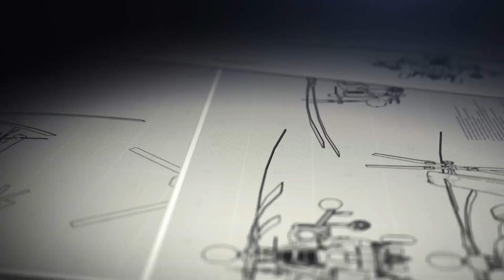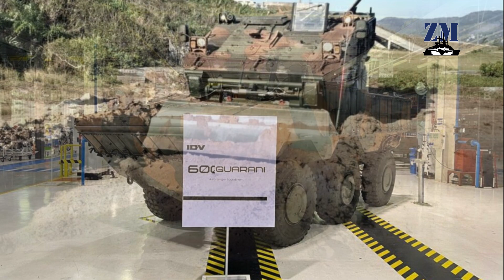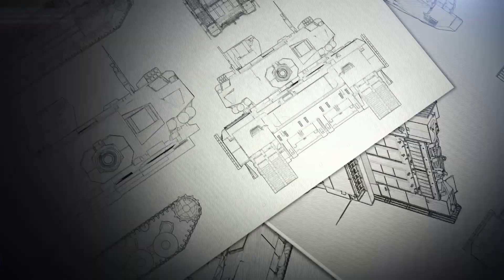Argentina y Brasil avanzan en la gestión del financiamiento para la compra de los VCBR Guaraní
En el ámbito de su visita a Brasil, el Ministro de Defensa de la República Argentina, Jorge Taiana, informó que se está avanzando en la gestión del financiamiento para la compra de los vehículos de combate blindados a rueda (VCBR) 6×6 Iveco Guarani. El titular de la cartera de Defensa junto con el Jefe de Estado Mayor del Ejército Argentino, Teniente General Guillermo Olegario Pereda, se reunieron en la jornada de ayer con el director del Banco Nacional de Desenvolvimiento (BNDES), Nelson Barbosa a los fines de allanar el camino para la compra de los blindados de origen brasilero.